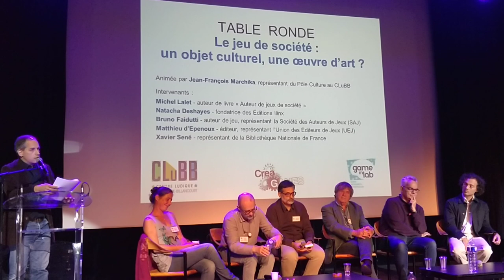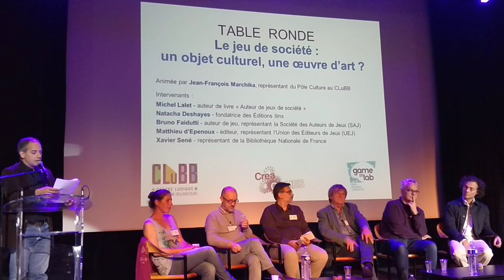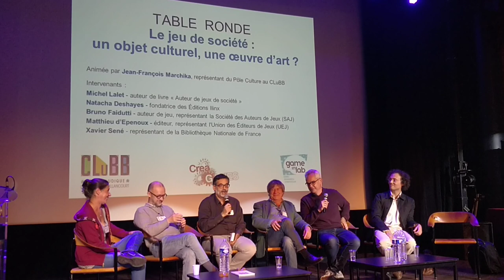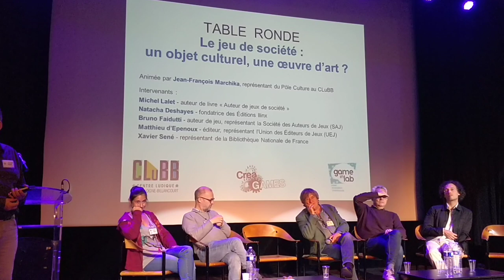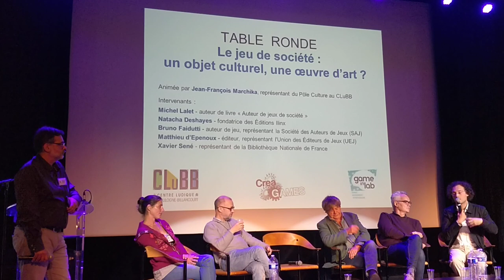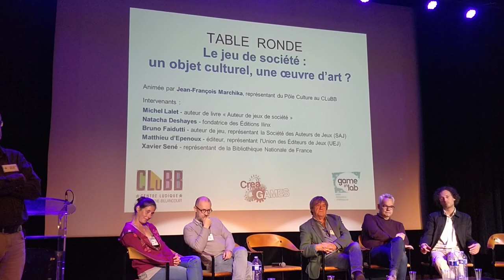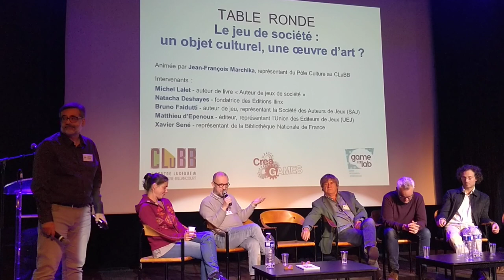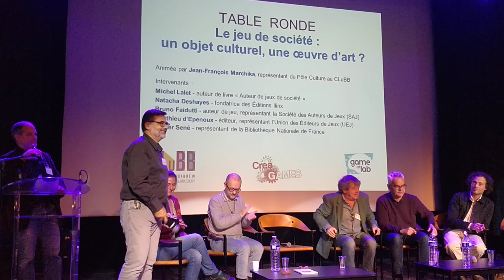Table ronde - Le jeu de société : un objet culturel, une oeuvre d'art ?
Animé par Jean-François Marchika,

En présence de :
Michel Lalet (auteur du livre « auteur de jeux de société),
Natacha Deshayes (éditions Ilinx)
Bruno Faidutti (auteur représentant la Société des Auteurs de Jeux)
Matthieu d'Epenoux (éditeurs, représentant l'Union des Editeurs de jeux)
Xavier Sené (BNF)